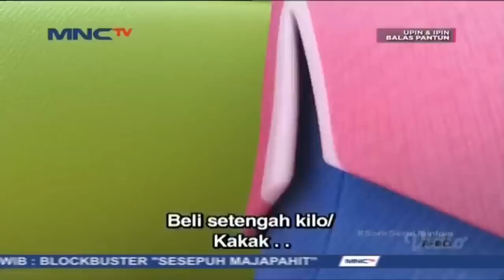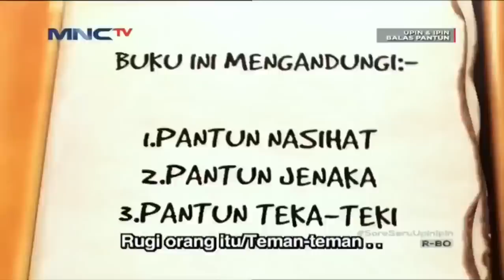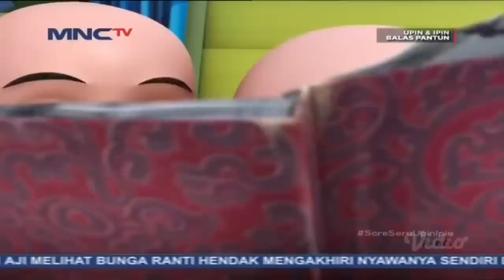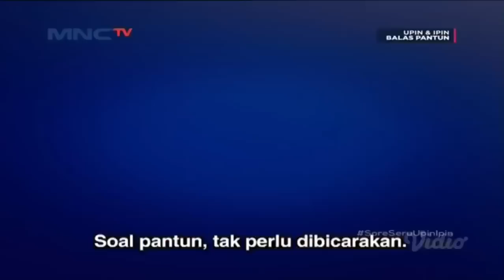Peti Pertolongan Full Episode - Upin Ipin Terbaru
Upin Ipin Terbaru 2022 | The Best Upin & Ipin Cartoons - FULL Episod Baru Upin & Ipin Musim 16